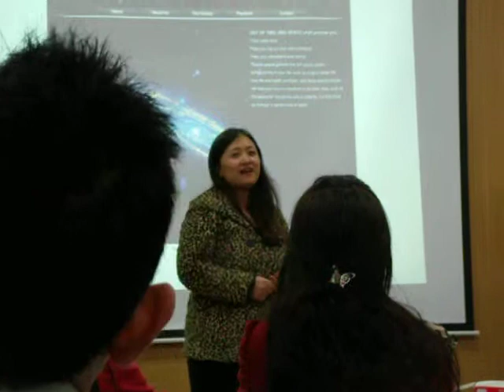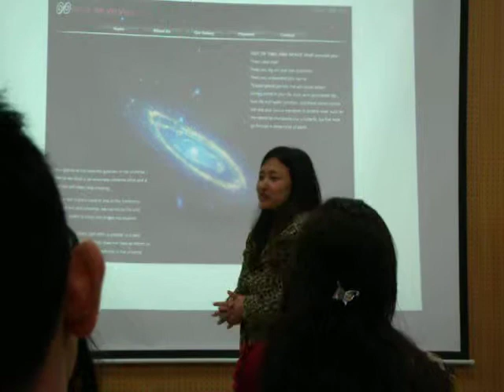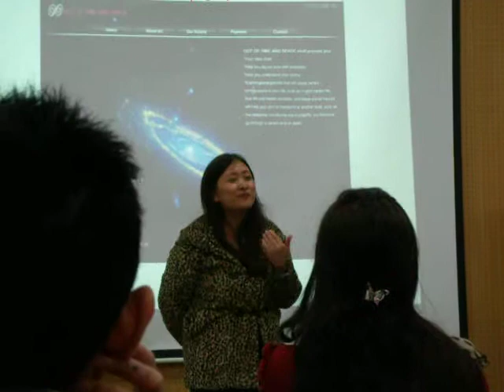MY C1 SPEECH AT TOASTMASTERS